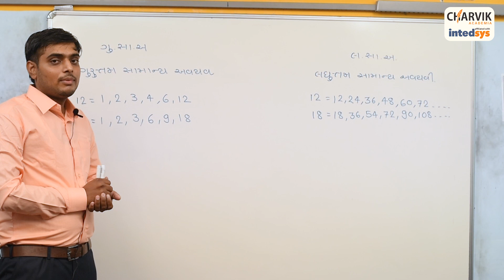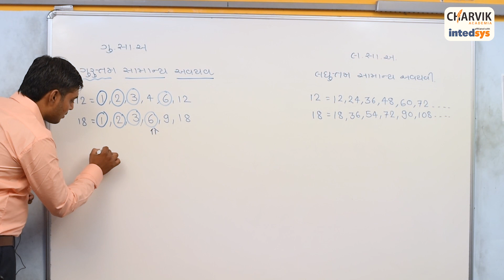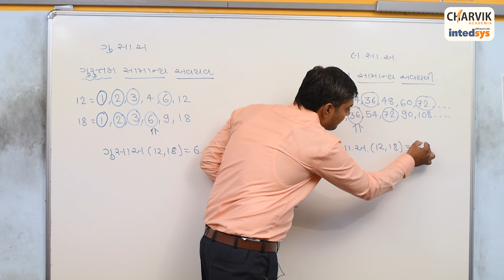Maths - લ.સા.અ. અને ગુ.સા.અ. ની સામાન્ય સમજ | Demo Lecture in Gujarati by Satish Kachhadiya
Charvik Academia introduces the demo lecture on one of the most important concepts of Mathematics by Satish Kachhadiya.

We hope this lecture has made this concept an easy cup of tea for you.

This was just a brief glimpse of what Charvik Academia has treasured for you.

The real journey towards the betterment of various concepts and quality education begins once you visit us.